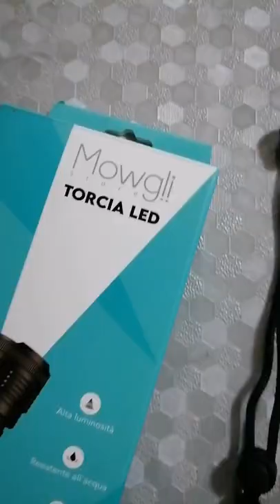TORCIA A LED PROFESSIONALE RICARICABILE FUNZIONA ANCHE COME POWERBANK 5200 MAH -MASSIME PRESTAZIONI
Buonasera ragazzi 🤗
Oggi vi parlo di questa  Torcia 🔦 a Led  Professionale Ricaricabile
Con Pila 2000 Lumens, con doppia illuminazione frontale e sul manico, una batteria da 5200 mah, calamita sul retro e funzione powerbank, per garantire le massime prestazioni.🔋

 È leggera, comoda, compatta ed estremamente potente e può essere usata in ogni evenienza: manutenzione, sport di ogni genere, campeggio  ecc..🏕️🚧

Lo potete acquistare direttamente su Amazon